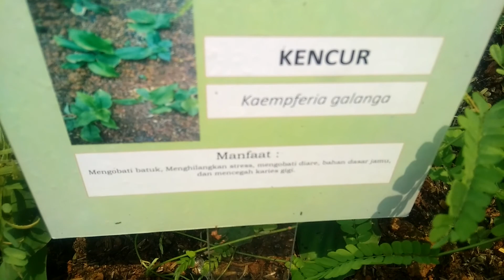Merawat tanaman hias di halaman depan rumah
Video ini menunjukkan sebuah kebun tanaman hias yang bermanfaat.

Hal ini dilakukan untuk menggunakan halaman yang kosong dan juga sekaligus Untuk menimbulkan kesan hijau dan asri di di lahan tersebut.

Dan yang terpenting adalah kita bisa mendapatkan banyak manfaat dari tanaman tersebut.